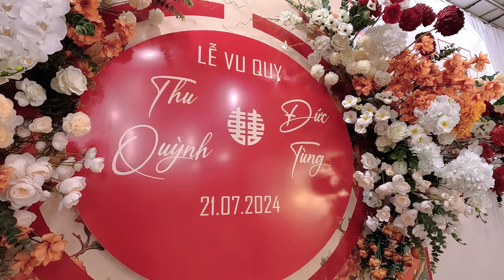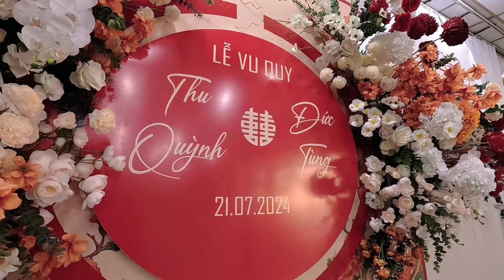Đi ăn cưới đứa em trên Tông Lạnh, Thuận Châu